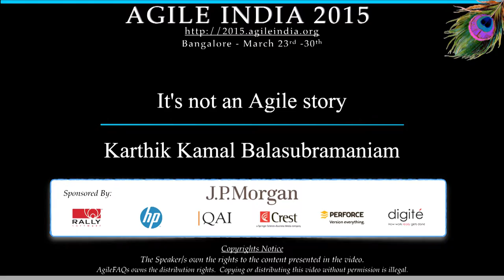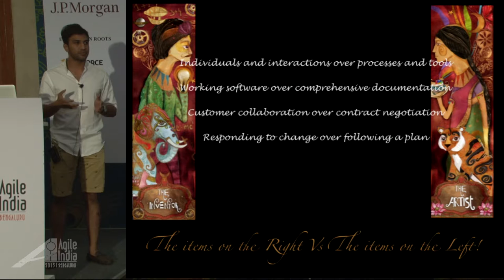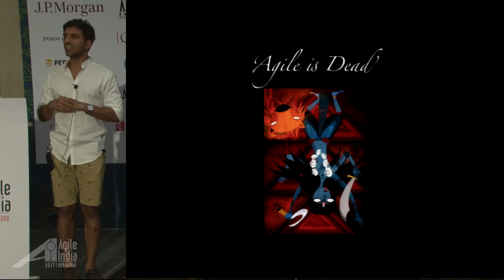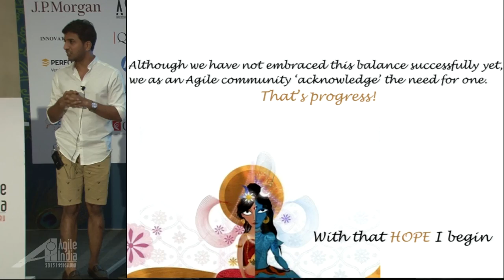It's not an Agile story by Karthik Kamal Balasubramaniam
Having worked with multiple Agile teams, I realize that most problems the teams have to deal with are often related to issues that are beyond the scope of any Agile framework. These issues are often related to people and the surrounding eco-system. The success of any Agile implementation is largely dependent on this H(uman)-factor which is intrinsic to any team/organization. This H-factor has always been a pandora's box, that we would like to avoid owing to  the amount of complexity and the uncertainty involved.

Here is my humble effort to try and identify few common traits that I have observed with people across Agile teams and organizations. The idea here is not to stereotype people, but to present an approach/strategy to accommodate different kinds of people in an Agile eco-system.

In this talk, I would like to present 5 characters in a fictional story and the various strategies I have adopted to coach them.

After all one size doesn't fit all!